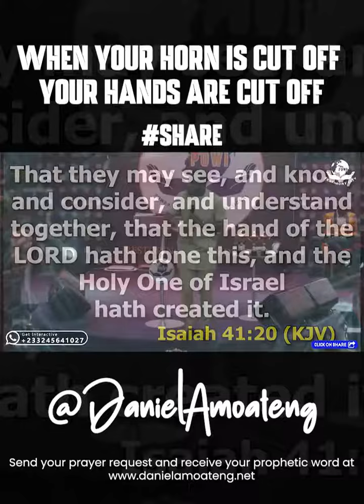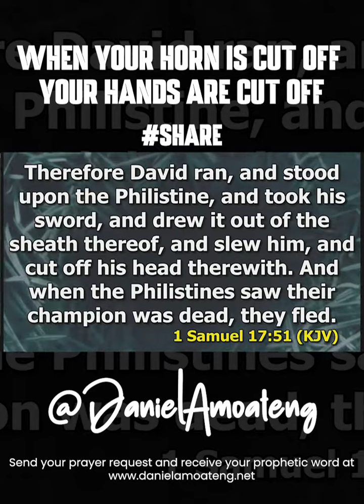WHEN YOUR HORN IS CUT OFF YOUR HANDS ARE CUT OFF ||DANIEL AMOATENG